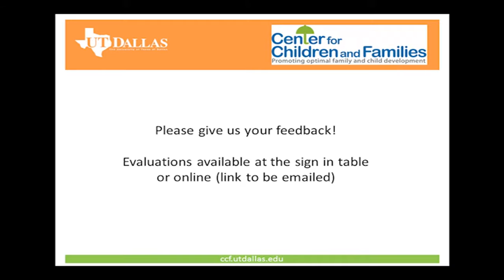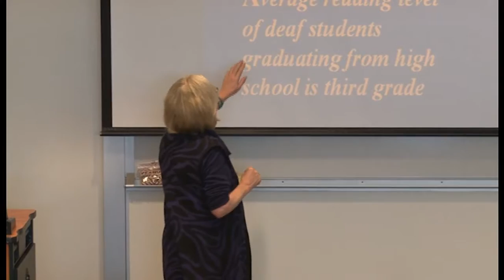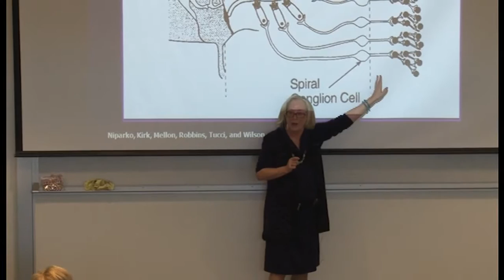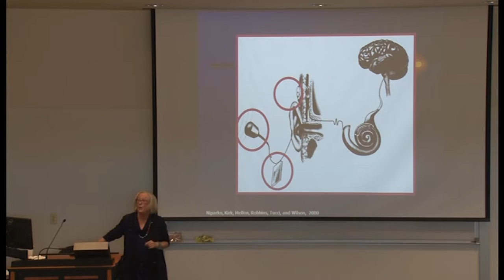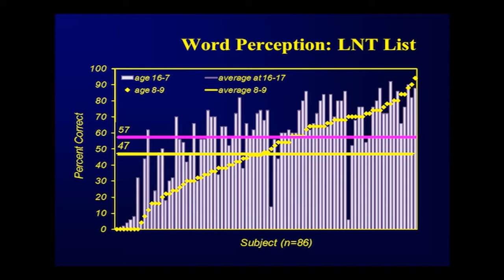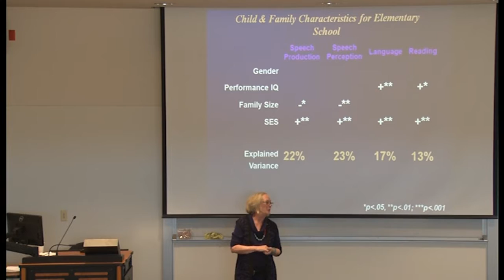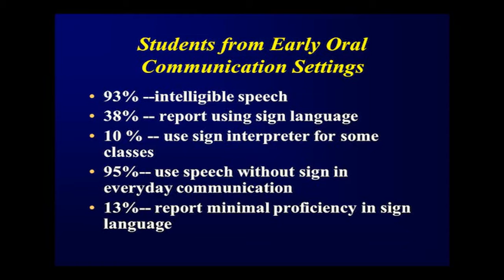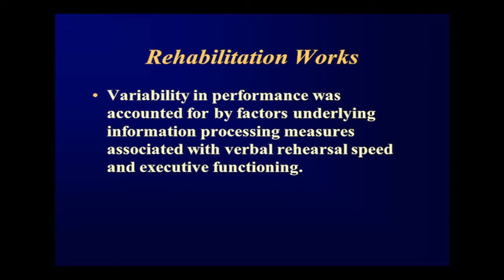“The Bionic Ear: Challenges of Educating Deaf Teenagers in the 21st Century” - Emily Tobey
Cochlear implants restore aspects of hearing to many children with severe-to-profound hearing losses.  However, challenges remain regarding how to design intervention programs that enhance the benefits observed with the devices. This talk will examine factors associated with higher performance levels in teenagers and explore how spoken language should continue to be a priority to teachers, therapists and families of children using cochlear implants.